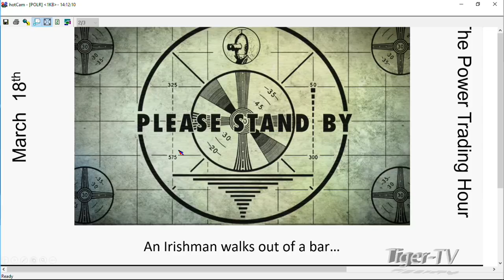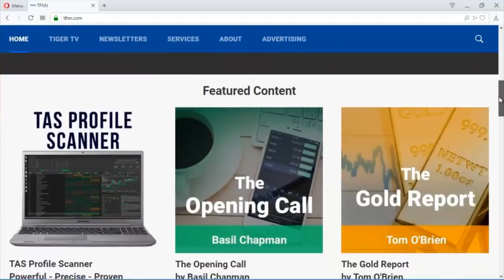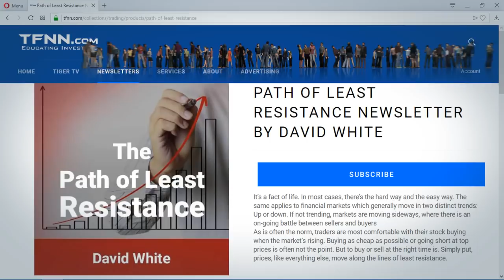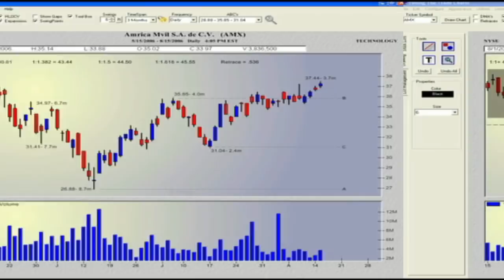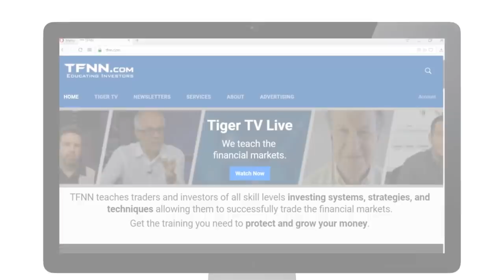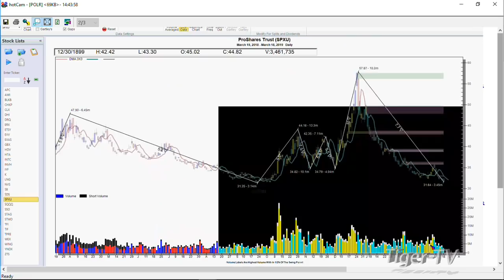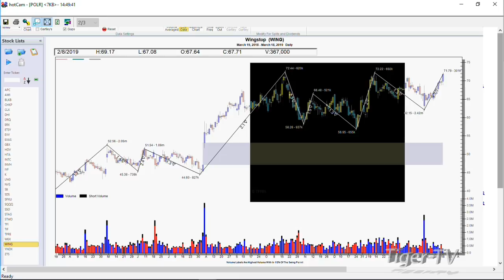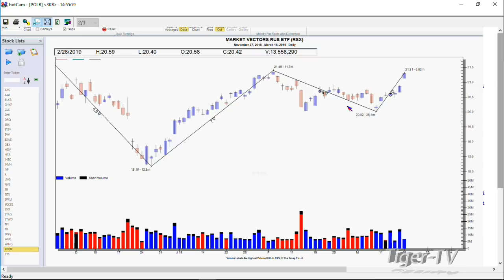March 18th, Power Trading Hour with David White on TFNN - 2019